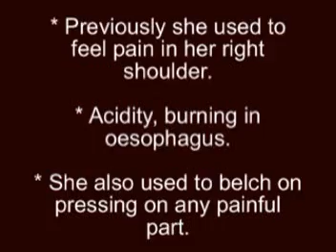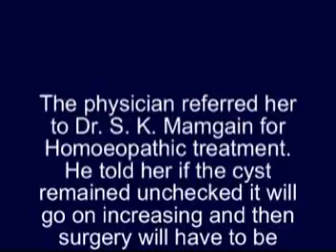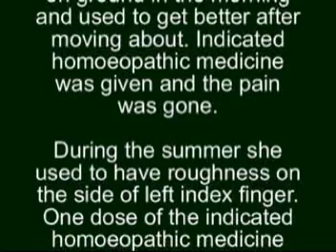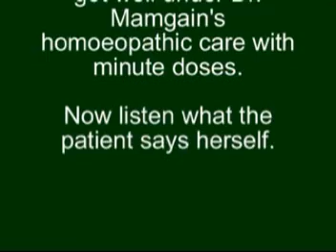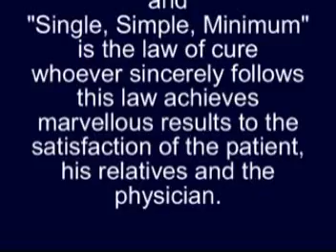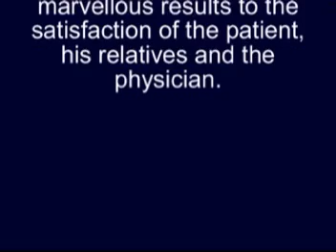Ovarian cyst dissolved by medicine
Homoeopathy is capable of curing even most of such cases for which in other pathy surgery is the only alternative.
You can get information about homoeopathic medicines for remedies in my website FREE OF COST.
its FREE(no register, no payment)
steps to login
1- go to website
2- click on log in tab
3- login as a guest.